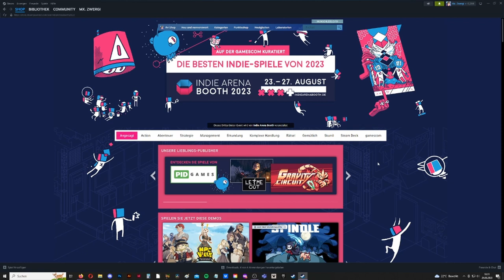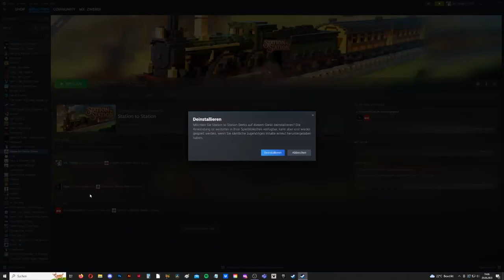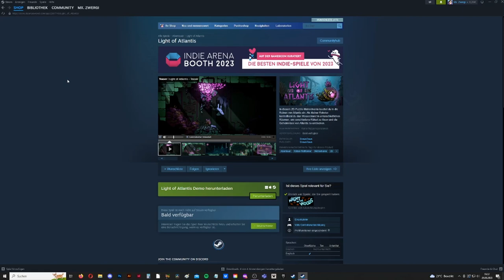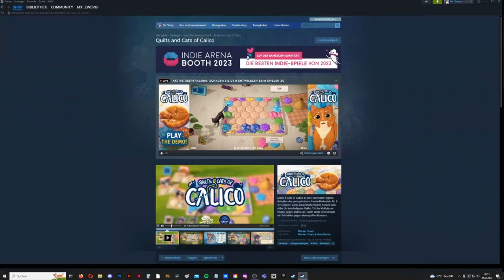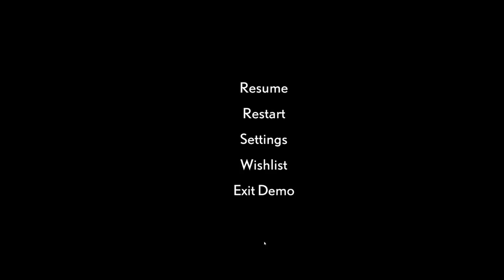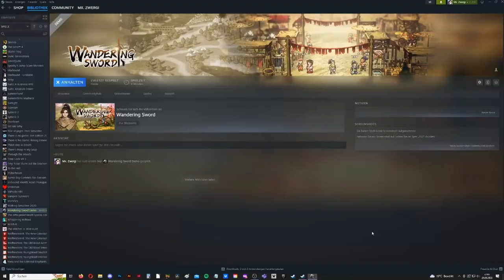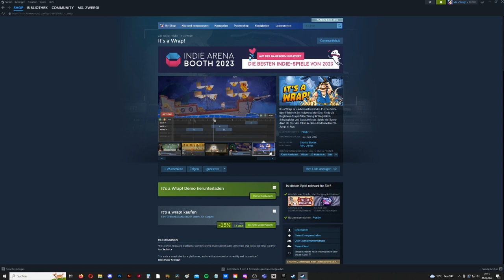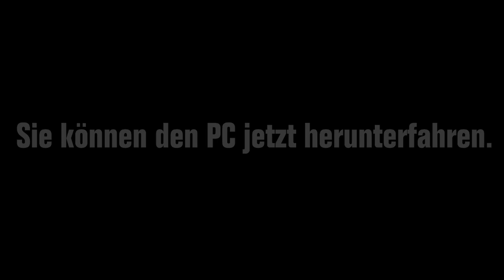GAMESCOM 23 ZwergenfürstLive 🎮 Tag 4: Indie Arena Booth Online, Demos, Trailer & mehr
Gamescom 2023 Tag 4 - Indie Arena Booth Online: Trailer gucken und Indie Game Demos spielen [Streamaufzeichnung vom 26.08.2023]